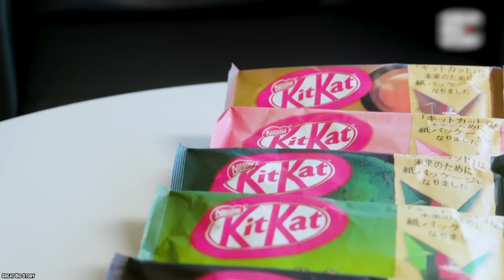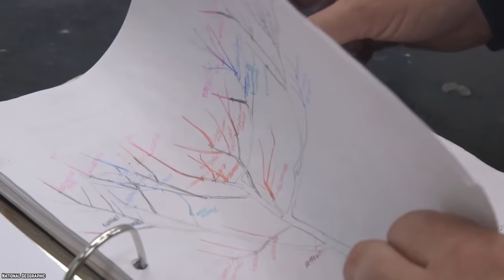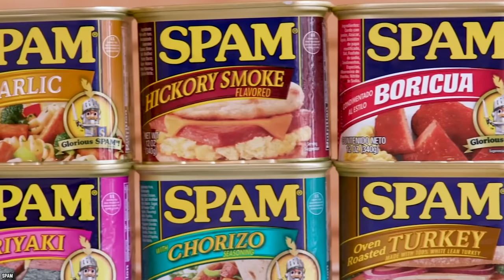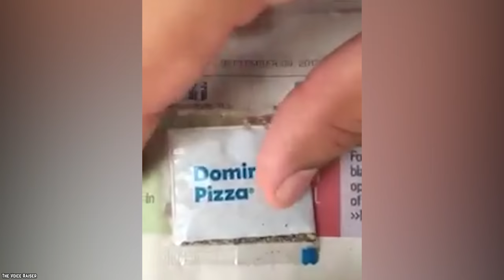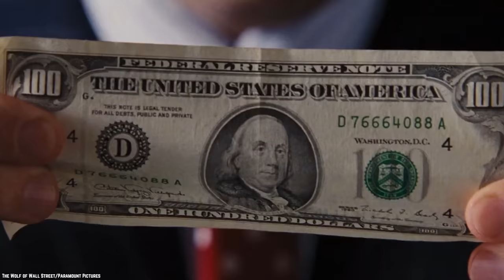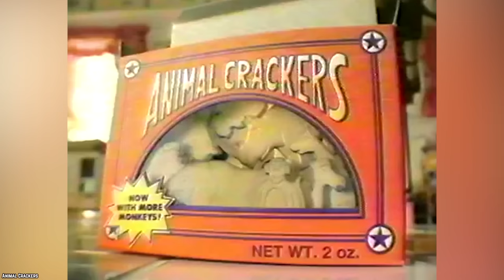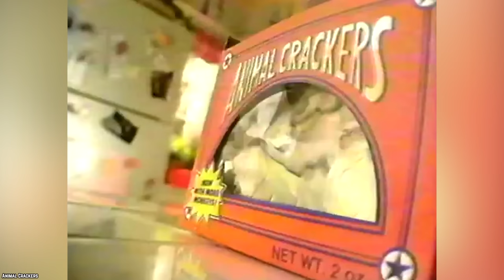10 Mind-Blowing Food Facts You Didn't Know About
These are some of the top 10 mind-blowing food facts you didn't know about! You will enjoy in this video some amusing facts about food that will leave you astonished.

Quick, grab a snack and take in 10 mind-blowing food facts you didn’t know! The weirder the better! If you enjoyed this video. Comment

TIMESTAMPS:
0:00 Mind-Blowing Food Facts You Didn't Know About
0:10 Hot Chocolate is Really Old
1:32 The Exploding Peanut
2:49 Kit Kat Bars
4:22 Fruit Salad Trees
5:57 SPAM
7:26 Boozy Pineapple
8:25 Spicy Bugs
9:42 Cereal Scams
11:04 Animal Crackers Rights
12:15 Space Grub